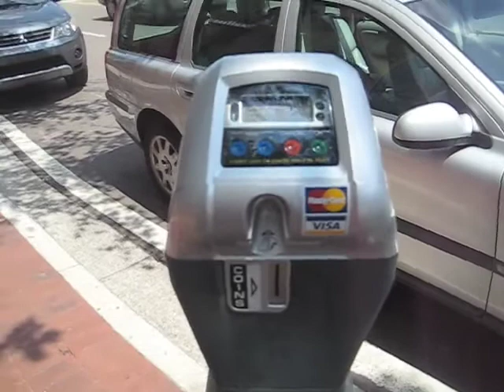Digital Parking Meters in Downtown Jacksonville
Im getting the full scoop on these from COJ, but for now here are my observations:

* Meters sit on top of existing bases, seems like an easy install
* Credit and debit card
* Solar powered
* You can increment and decrement the amount of time you purchase
* No manufacturer information visible
* There were only 6 or so meters in front of The Landing
* Appears to be a pilot program